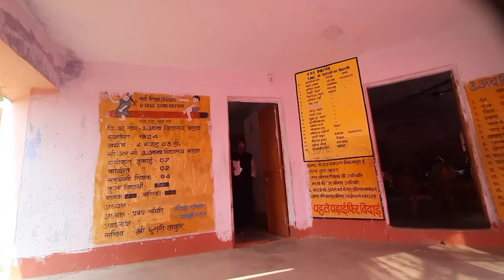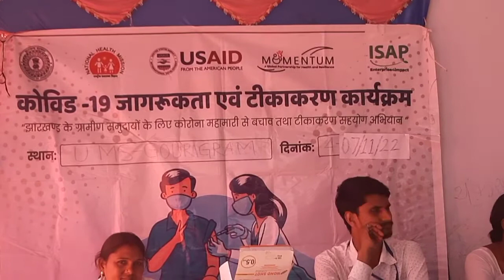My Second Vlog (Part1) !! Little Kudur